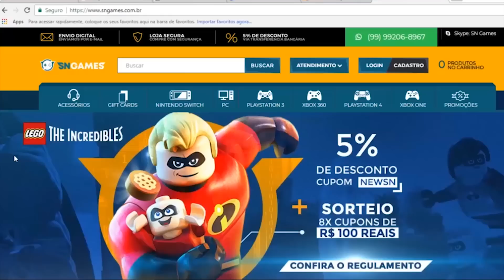4K nos consoles É INÚTIL e JOGÕES GRÁTIS CORRE!!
✸Cupom: PLAYGAMERBR